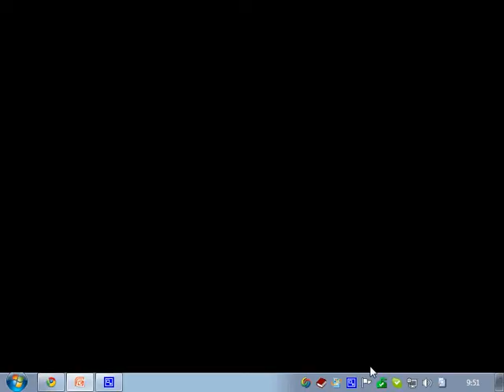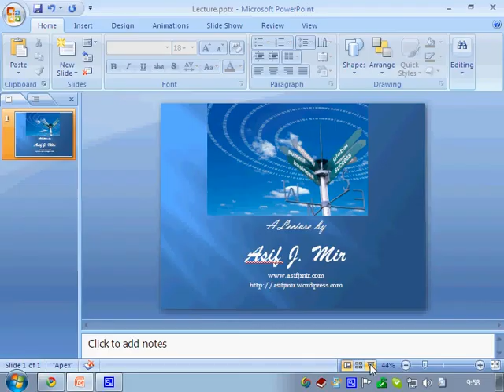Barriers to Market Entry